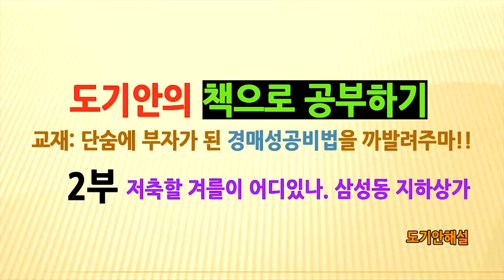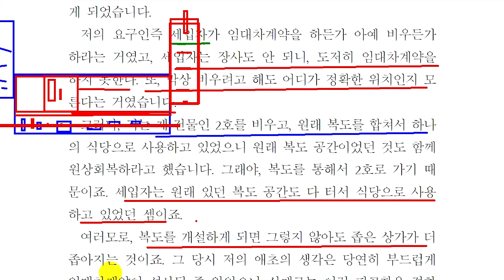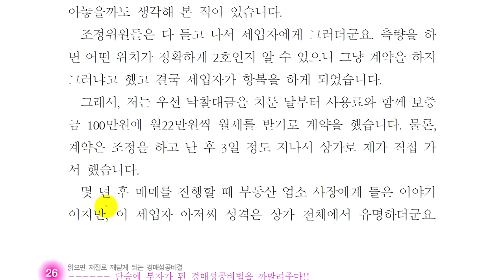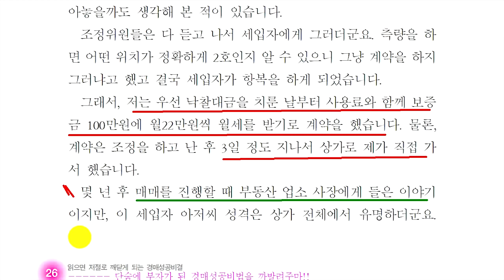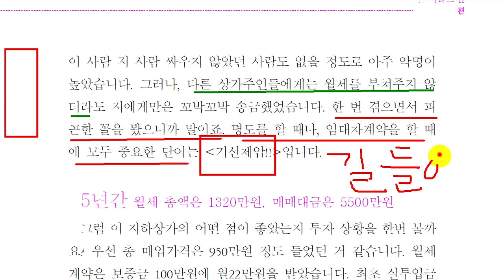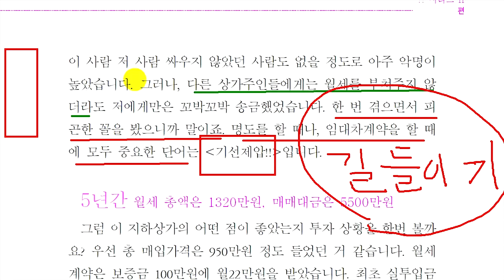[법원경매] 명도시 필요한 기선제압!! 배를 째라면 째주면 된다!!#9 (월세)(전세)(경매투자)(재태크)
성질이 안좋기로 유명한 명도대상자의 실제 명도 사례입니다.
명도를 할때나 임대차 계약을 할때 중요한것~!
바로 기선제압입니다.

1) 대한공경매사협회 - 법원경매 전문교육기관 - kobid.co.kr
2) 킹왕짱옥션 - 법원경매공매정보 검색사이트 - kwz.co.kr
3) 투데이내일 - 대한공경매사협회 뉴스미디어 - todaynto.com
4) 행오버조스 - 미국1위 숙취음료.피로회복샷 - hangoverjoes.co.kr
5) 도씨네커피 - 협회가 본사에서 운영하는 커피숍